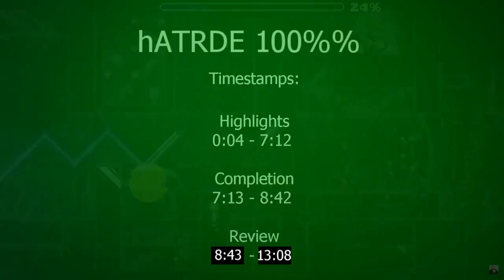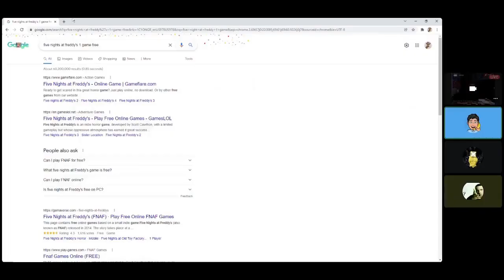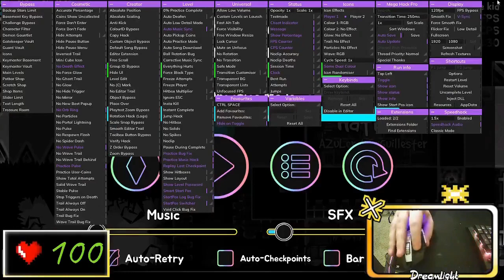❤️179 BPM [144hz] Hatred by two evil goons 100% (Extreme Demon) | Highlights + Review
hatred

Hatred:
Enjoyment : 50/100
Worst Fail: 80%
Demon Difficulty: 5/5 (Extreme Demon)
My Demon Difficulty: 5/5 (Extreme Demon)
Attempts: 30k
Harder Than: Ziroikabi
Easier Than: Killbot